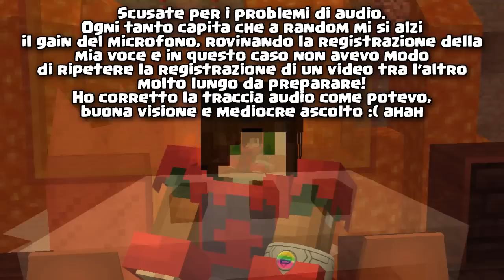IL FANTASMA DEL TEAM ROCKET MI MINACCIA?!?! - Minecraft ITA - PIXELMON #53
Uno strano incubo, fantasmi di un passato lontano mi parlano minacciosamente, ma intanto dobbiamo andare avanti con i nostri compiti!

Buona visione!

▂▃▄▅▆▇█▓▒░ CONTATTI ░▒▓█▇▆▅▄▃▂